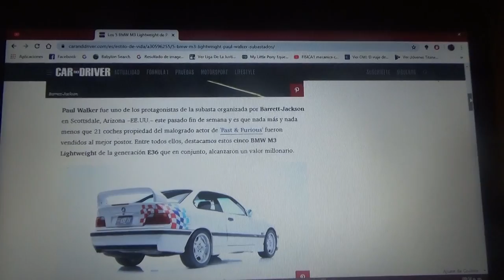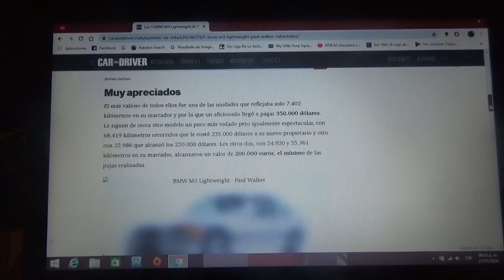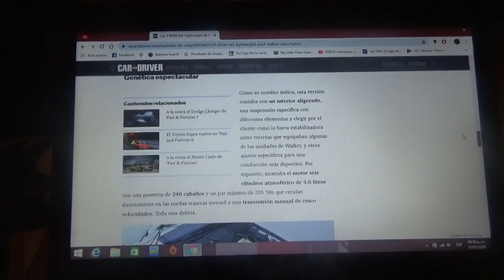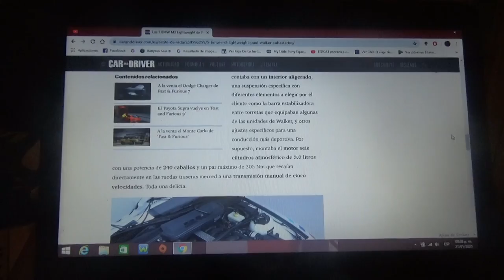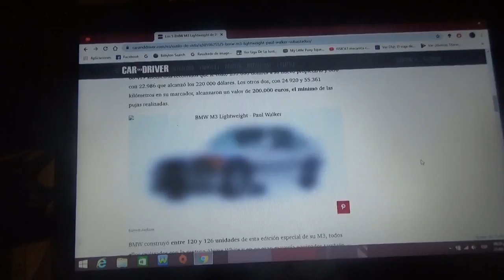Se vendieron en una subasta millonaria los BMW M3 E36 de Paul Walker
Los autos que eran propiedad del difunto actor protagonista de Rápido y Furioso(en su idioma original Fast & Furious)fueron subastados con mucho éxito el reciente fin de semana